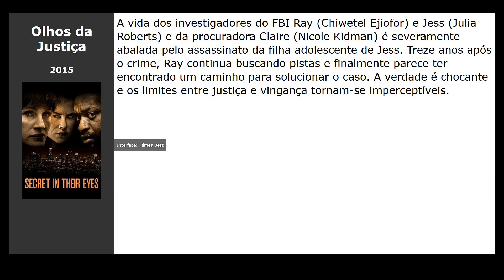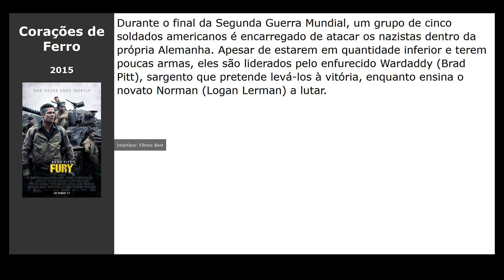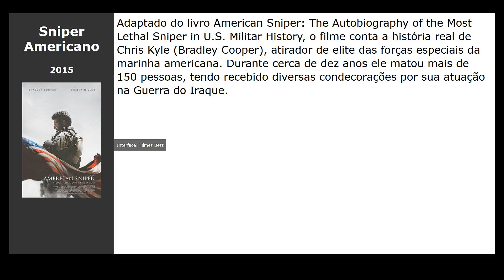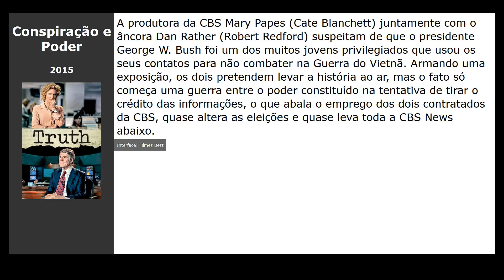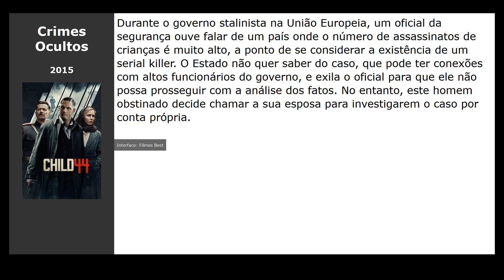20 Filmes parecidos com Verdade e Honra (2020)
Filmes tipo Verdade e Honra (2020):

00:00 Introdução
00:10 Come Play (2020)
00:23 Olhos da Justiça (2015) / gênero: thriller, drama, crime
00:41 Sr. Sherlock Holmes (2015) / gênero: drama, detective
00:54 Evereste (2015) / gênero: thriller, drama, aventura
01:07 Lugares Escuros (2015) / gênero: thriller, drama, detective
01:20 Corações de Ferro (2015) / gênero: ação, drama, military
01:32 Infini (2015) / gênero: terror, fantastic, thriller
01:48 Um Homem Chamado Ove (2015) / gênero: drama, comédia, melodrama
02:01 Sniper Americano (2015) / gênero: ação, thriller, drama
02:13 Decisão de Risco (2015) / gênero: thriller, drama, military
02:26 Harbinger Down - Terror no Gelo (2015) / gênero: fantastic, terror
02:42 Presságios de um Crime (2016) / gênero: thriller, drama, crime
03:01 Bull (2016) / gênero: drama, comédia, crime
03:17 Aliados (2016) / gênero: ação, thriller, drama
03:30 Into the Badlands (2015) / gênero: ação, drama, aventura
03:42 Conspiração e Poder (2015) / gênero: drama, biography, history
03:54 Beasts of No Nation (2015) / gênero: drama, military
04:07 Labirinto de Mentiras (2015) / gênero: drama, history
04:20 Lila &amp; Eve (2015) / gênero: ação, thriller, drama
04:36 Crimes Ocultos (2015) / gênero: thriller, detective, crime